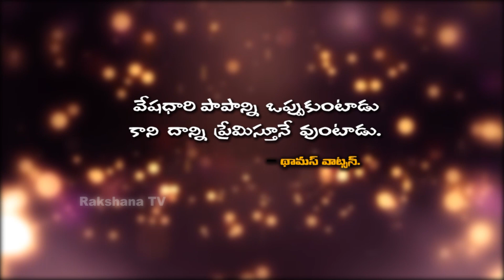Neti Sukthi ||నేటి సూక్తి